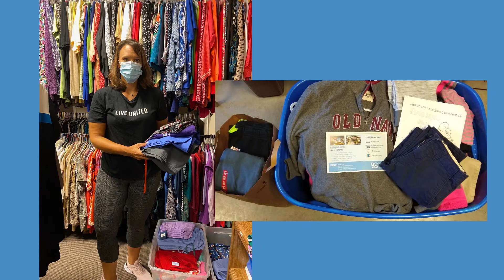United Way 2020 Impact